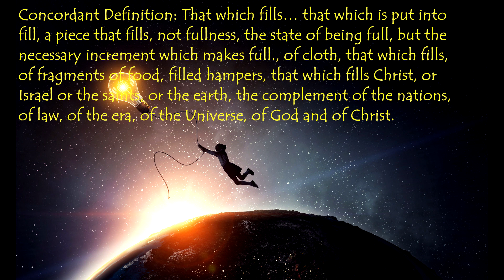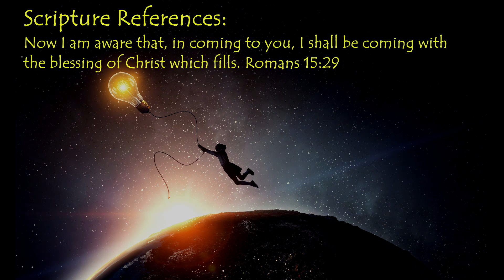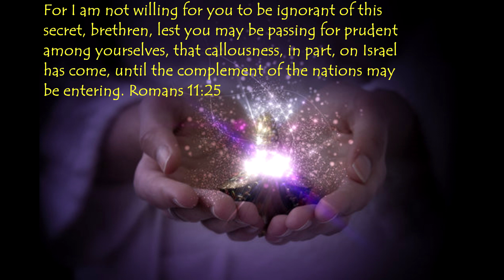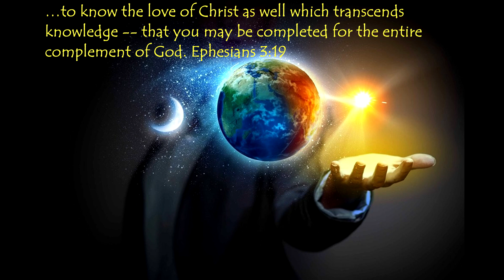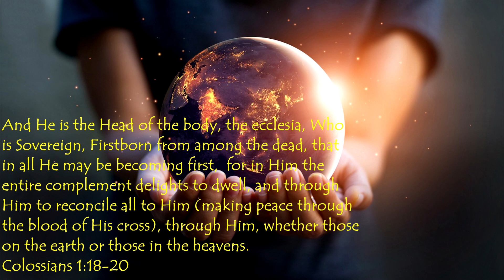Complement, that which fills...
Simon Martin's Blog Post: Believers complete Christ

Simon Martin's Blog

Drömstorm

Johnny Greene

ChristPlvgg

DCTime

Catherine Holmes

Scott Hicko

Seth Fahlenkamp

Nelson Howe BibleTruths

Jess Rest_in_grace